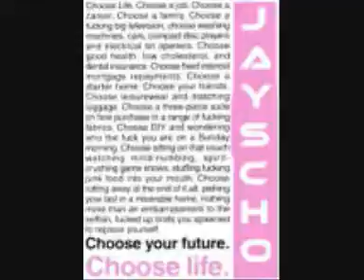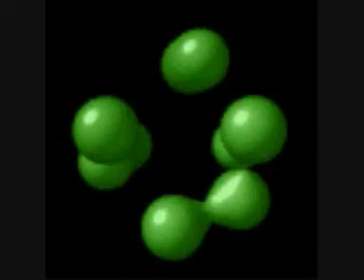STATICFUNK ELECTROFUNK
ELECTRO/TECHNO/